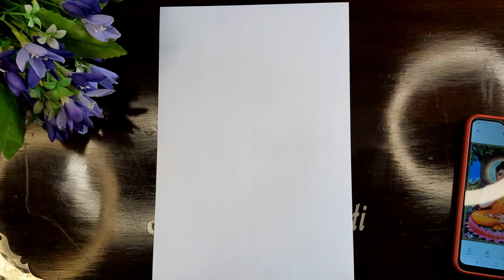Gautam buddha Special drawing tutorial|step by step Gautam buddha drawing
Gautam Buddha Drawing,  Buddha Drawing,  Loomis Method Drawing Tutorial
How to draw gautam buddha, Loomis Method drawing, Gautam buddha drawing |

pencil -  soft charcoal pencil Apsara and 10B pencil Doms
Color-

Cover Tropic:-
Gautam buddha drawing
Easy outline tutorial
Gautam buddha drawing step by step
Gautam buddha drawing easy
Outline tutorial
Drawing tutorial
Step By step
charcoal pencil Apsara
buddha drawing
buddha sketch
buddha drawing easy Outline
buddha drawing step by step
Gautam buddha painting
buddha Purina special
Gautam buddha drawing step by step Outline
buddha drawing by charcoal
buddha drawing by acrylic colours
buddha drawing with Watercolor
buddha drawing with pencil colours
Outline drawing
Drawing
Tutorial
Loomis method head
Loomis method
Loomis method for portrait drawing
Buddha purnima drawing